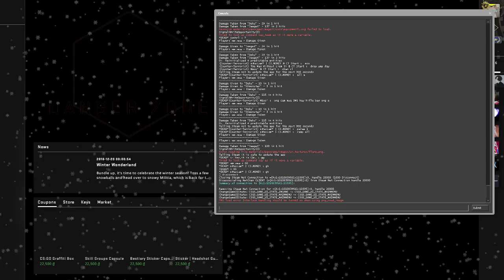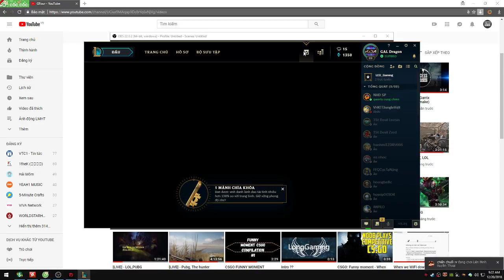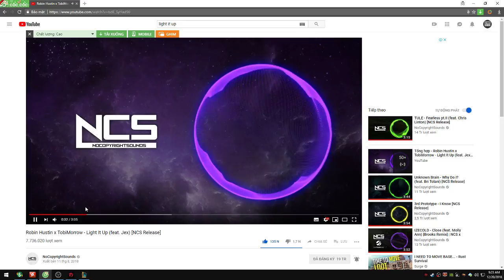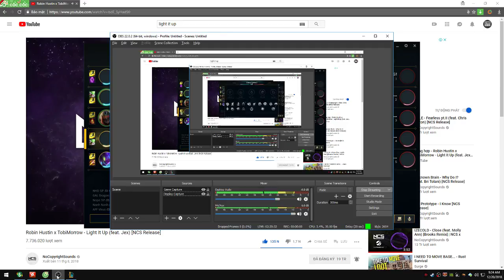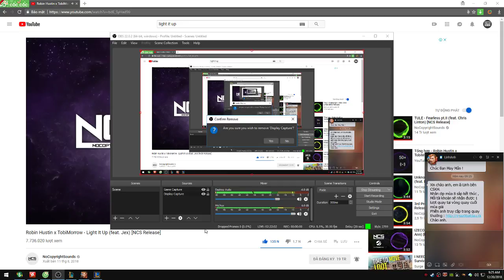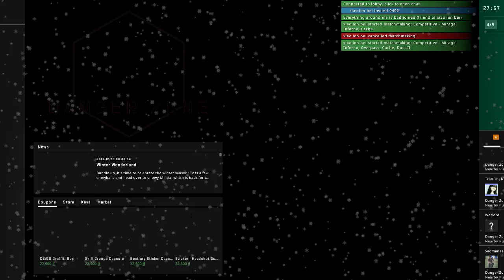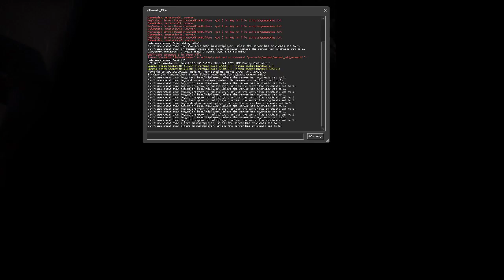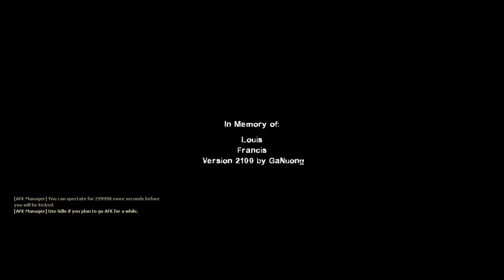CSGO,PUBG, LOL :V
halo
Fuck lost 80% video, currently 8 hours stream :(